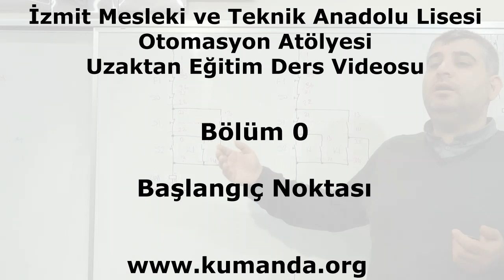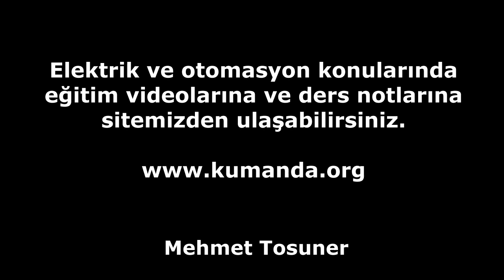Uzaktan Eğitim – Başlarken – Mehmet Tosuner